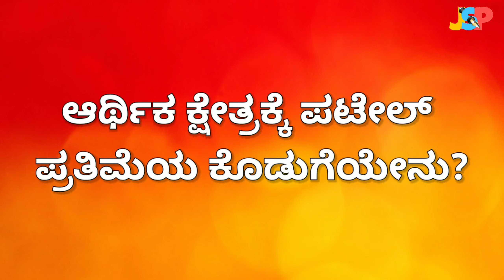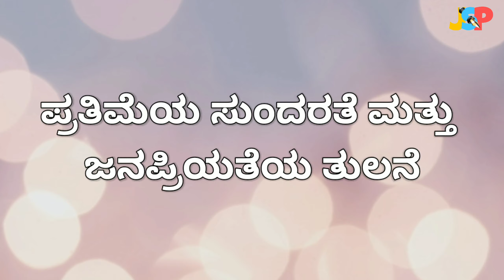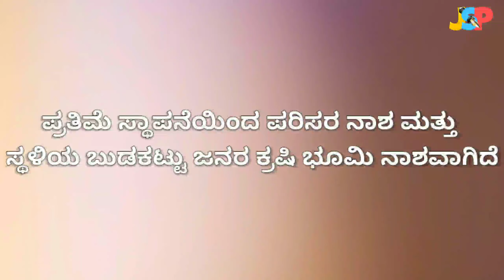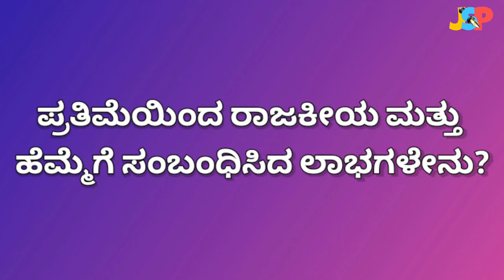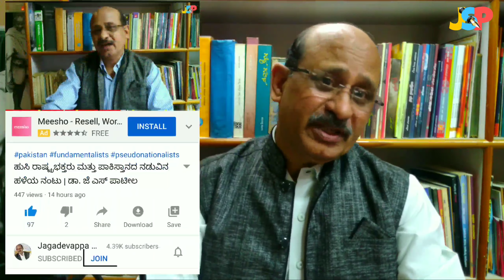ಸರದಾರ್ ಪಟೇಲ್ ಪ್ರತಿಮೆ ಸ್ಥಾಪನೆಯಿಂದ ದೇಶಕ್ಕಾದ ಲಾಭವೇನು? | ಒಂದು ತುಲನಾತ್ಮಕ ವರದಿ | ಡಾ. ಜೆ ಎಸ್ ಪಾಟೀಲ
This video is about the political conspiracy behind the establishment of Statue of Unity and its post establishment benefits to the Indian economical, social, tourism, political and pride related fields.

Timestamps
00:00 - ಪ್ರಸ್ತಾವನೆ; Introduction
01:17 - Statue of Unity ಸ್ಥಾಪನೆಯಿಂದಾದ ಲಾಭಗಳೇನು?; What are the benefits from establishment of Statue of unity?
02:47 - ಆರ್ಥಿಕ ಕ್ಷೇತ್ರಕ್ಕೆ ಪಟೇಲ್ ಪ್ರತಿಮೆಯ ಕೊಡುಗೆಯೇನು?; What are the contributions of Statue of unity to economy of the country?
04:14 - ಪ್ರವಾಸೋದ್ಯಮಕ್ಕೆ ಪಟೇಲ್ ಪ್ರತಿಮೆಯ ಕೊಡುಗೆಯೇನು; What are the contributions of Statue of unity for tourism development?
06:08 - ಪ್ರತಿಮೆಯ ಸುಂದರತೆ ಮತ್ತು ಜನಪ್ರಿಯತೆಯ ತುಲನೆ; Comparison of beauty and popularity of Statue of Unity with world's popular monuments.
07:33 - ಪ್ರತಿಮೆ ಸ್ಥಾಪನೆಯಿಂದ ಪರಿಸರ ನಾಶ ಮತ್ತು ಸ್ಥಳಿಯ ಬುಡಕಟ್ಟು ಜನರ ಕ್ರಷಿ ಭೂಮಿ ನಾಶವಾಗಿದೆ; The establishment of the statue destroyed the local environment and the agricultural land of the indigenous tribes.
08:28 - ಪ್ರತಿಮೆಯಿಂದ ರಾಜಕೀಯ ಮತ್ತು ಹೆಮ್ಮೆಗೆ ಸಂಬಂಧಿಸಿದ ಲಾಭಗಳೇನು?; What are the political and Pride-related benefits from the statue?